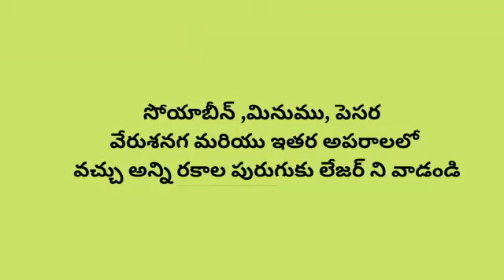Chlorophyll Organics lazer పప్పు ధాన్యాలలో వచ్చే పురుగు నివారణకు వాడండి క్లోరోఫిల్ వారి లేజర్